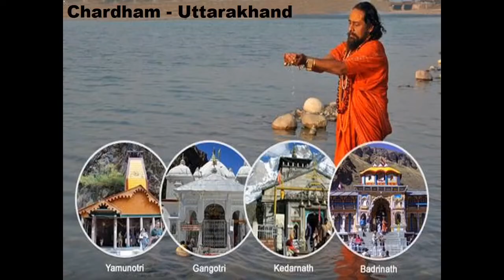Little World: Independence Day